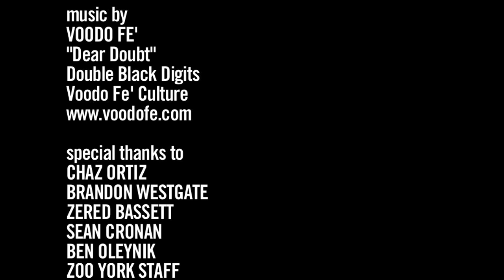ZOO YORK at MALOOF MONEY CUP 2009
ZY Officials Chaz Ortiz and Brandon Westgate tear up the street course at the Maloof Money Cup Zoo York Street Contest 2009.  Filming and Editing by R.B. Umali.  Music by Voodo Fe', "Dear Doubt".  From the album 'Double Digits'.